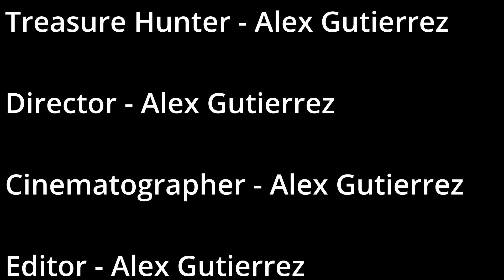Treasure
Alex Gutierrez Individual